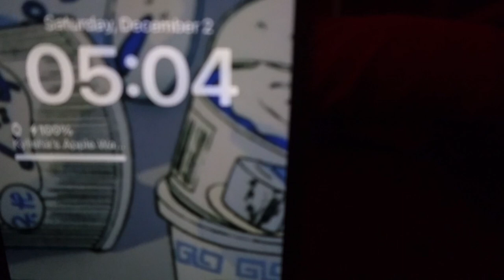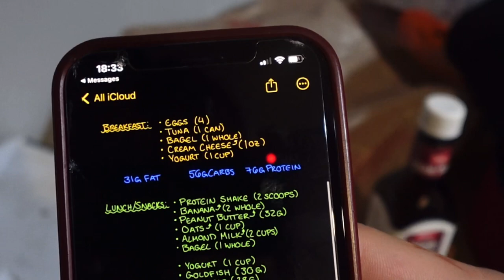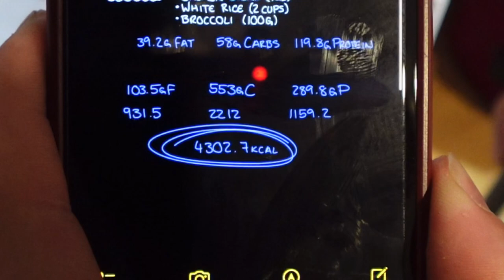WE’RE BACK! || kukai vlogs 404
SOCIALS

TRACKS

BIG SCREEN - Wes Patrick
EMPTY DREAMS - CYPARISS
Warm - Dre’es